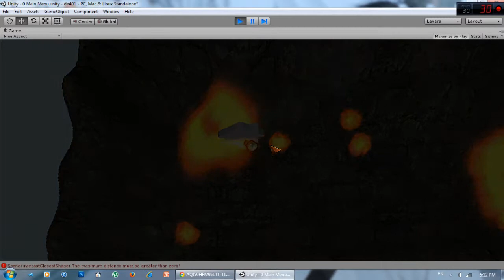ฉากจบสู้หัวหน้า